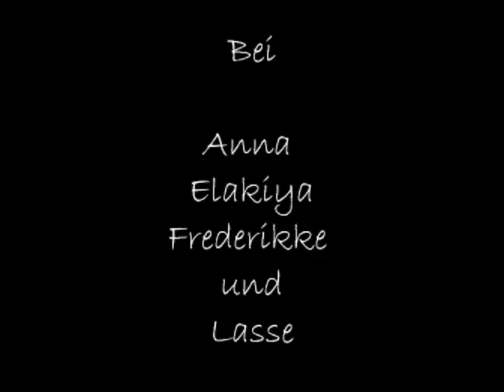Nena 99 Luftballons Dybbølskolen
oeikdueh